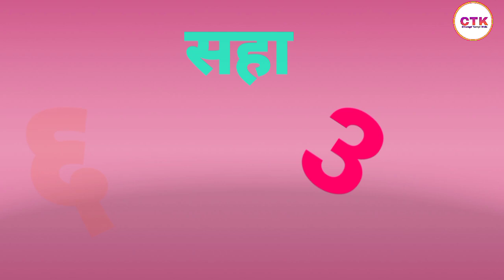१ ते १० अंकांचे गाणे|1 to 10 Number song|Marathi number|Marathi aank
Marathi mulakshare| Marathi alphabet| मराठी मूळाक्षरे| मराठी वर्णमाला